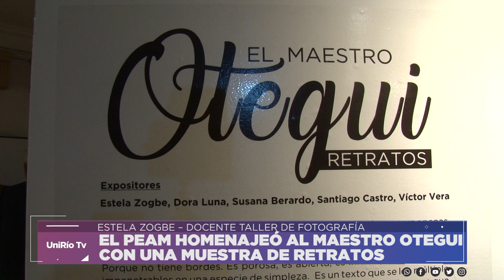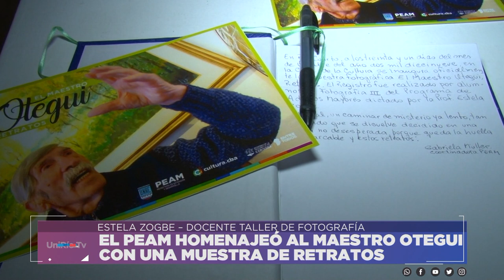EL PEAM HOMENAJEÓ AL MAESTRO OTEGUI CON UNA MUESTRA DE RETRATOS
ESTELA ZOGBE – DOCENTE TALLER DE FOTOGRAFÍA
Facebook.com/uniriotv
Twitter.com/uniriotv